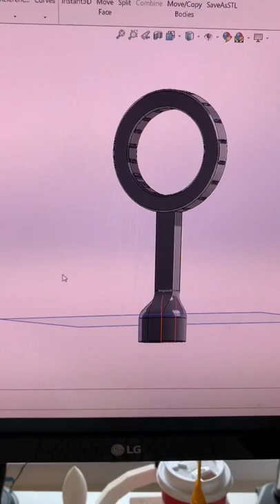How I Made a Handheld Fog Machine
Making my own fog machine 💨
This was the first step for my latest project! It was surprisingly easy to make with parts that were easily sourced from a local shop (side note: I do not endorse the use of nicotine products in any way- they are highly addictive and very harmful).
With the fog machine working, its time to keep moving forward!